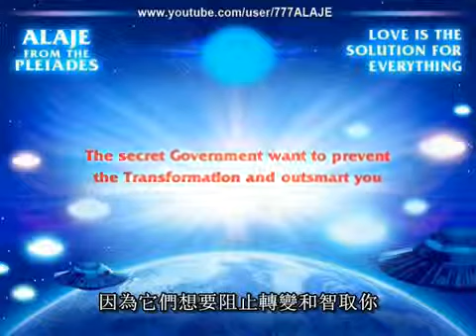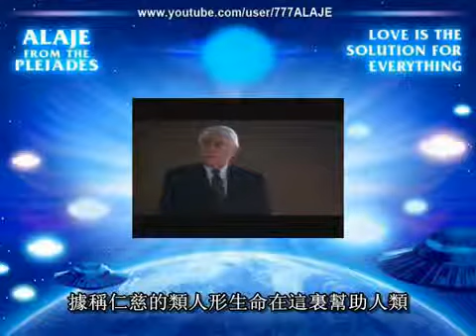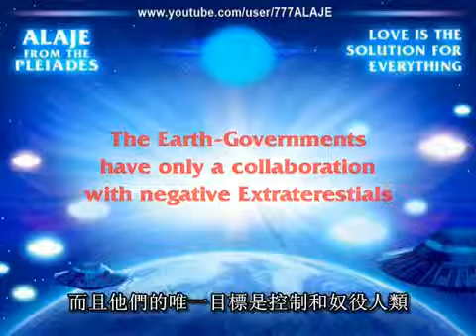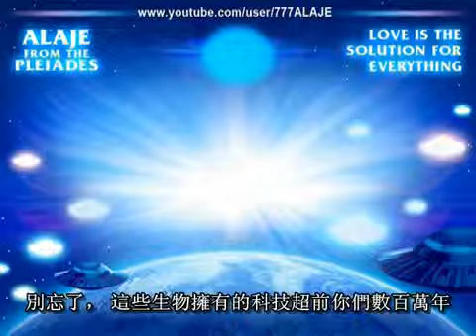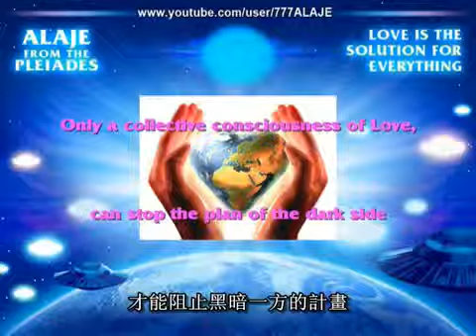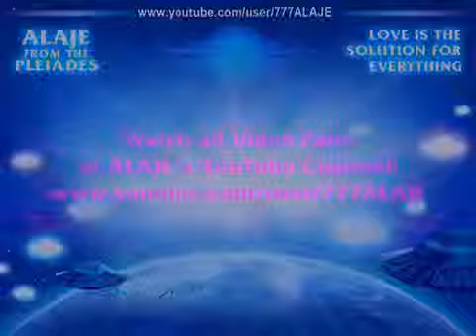Part 9 - Pleiadian Alaje - Chinese Sub